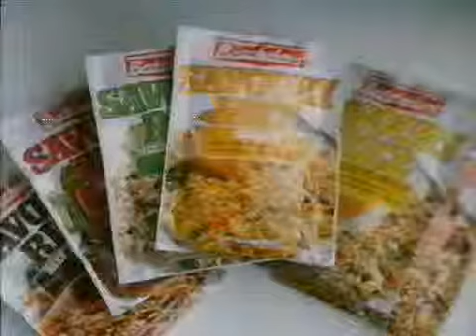UK TV advert from the 1980s for Bachelors Savoury Rice Twice As Nice